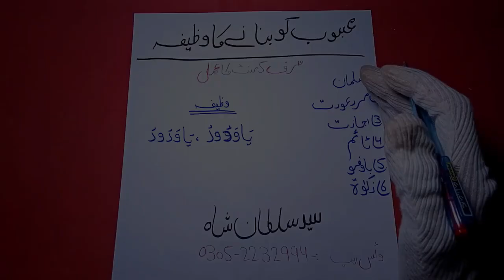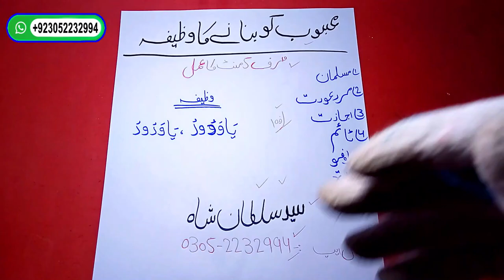2mint ka wazifa| mohabbat mein Deewana Banane ka Amal| pari ko haazir karnay ka Amal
wazifa hajat, dolat ka wazifa, sheikh ul wazaif, wazifa for hajat, wazifa for money, wazifa for any hajat, ameer ,hone ka wazifa, ameer banne ka Amal

wazifa, na mumkin kam ka wazifa, ubqari, amir kaise bane, powerful wazifa for any hajat, har hajat puri karne ka wazifa, mohabbat ka wazifa, mohabbat ka wazifa powerful, mohabbat, powerful wazifa mohabbat ka, love ka wazifa, aik din ka love wazifa, wazifa online, wazifa online official, wazifa for love, powerful wazifa, wazifa
Pari ki haazri
pari ko naukrani banana
pari ko ghulaam banana
pari ko Laundi banana
pari ko taabay karna
pasand ki shadi
mangni turwanay ka Amal
tallaq ka amal